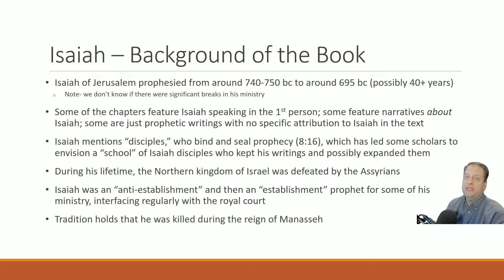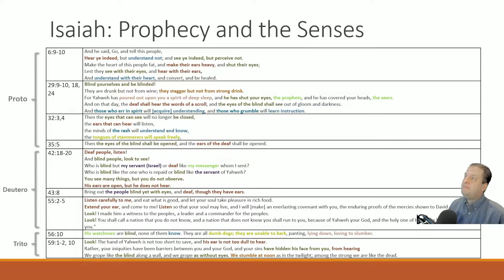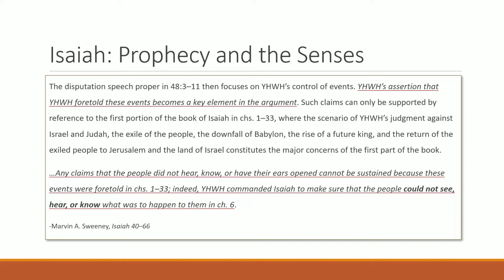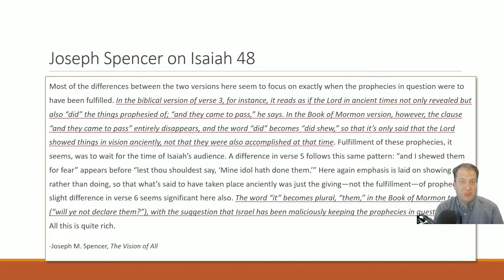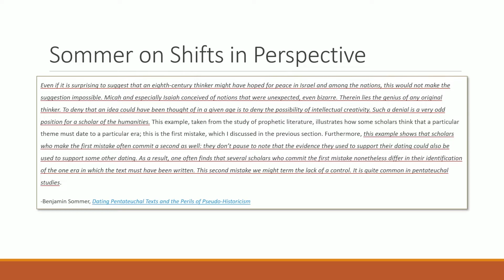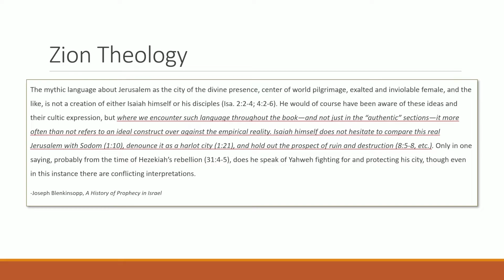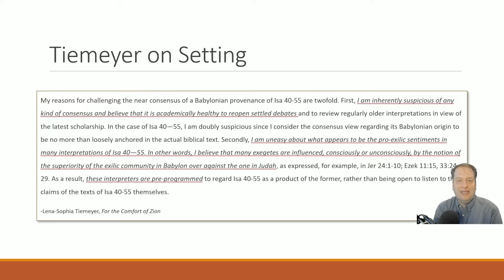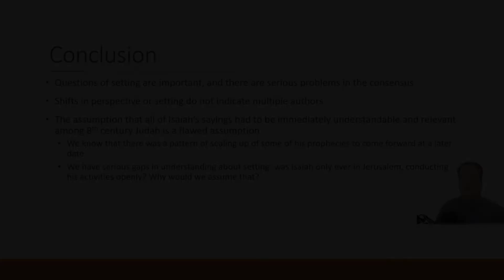Authorship of Isaiah Part 5: Background, Composition, Shifts in the Text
Part 5 of a discussion of the authorship of Isaiah for Latter-day Saints.